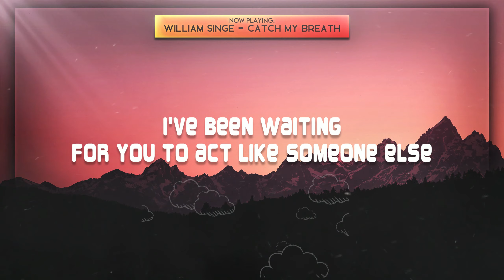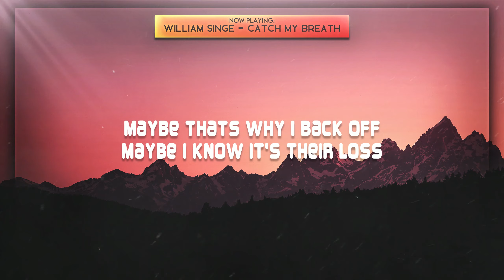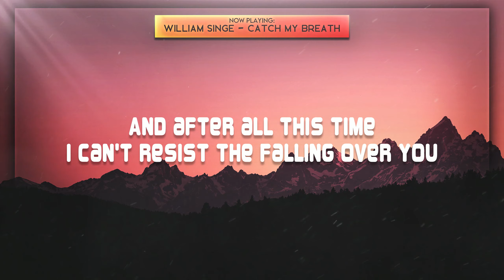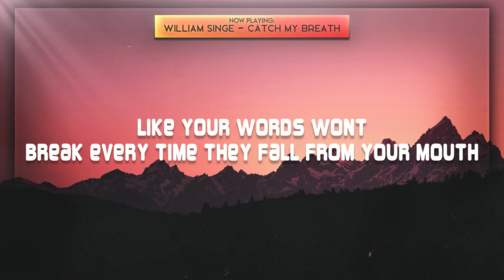William Singe - Catch My Breath [Lyrics] 🎵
This was " William Singe - Catch My Breath "

⭐Are you searching for my Instagram? 🐦

🎤🎵  Lyrics:

(Verse 1)
Expectations
Should've kept them to myself
I've been waiting
for you to act like someone else
Like your words wont
Break every time they fall from your mouth
Like I'm worth it
But I don't see it now

(Pre-Chorus)
Girl why do we keep wasting our time
When its of the essence
Could've been your blessing
Instead of your curse
Damn, why couldn't I have fallen
In something deeper than this
Something deeper to swim

(Chorus)
Still I can't Catch my breath with
With you, you ,you, you
Why can't I catch my breath with
It shouldn't be so deep

(Verse 2)
Demonstration
Just put the demon in yourself
Made me think I
Made me think I need your help
Its adjacent
not parallel when a heart melts
guess that's why
I'm sitting here beside myself
They all come and they go
My homegirl, Sally, she know
Maybe thats why I back off
Maybe I know it's their loss
why can't I have fallen

(Chorus)

(Bridge)
And after all this time
I can't resist the falling over you
that makes you fall on me too
It ain't right without you, you

(Chorus)

(Outro)
Expectations